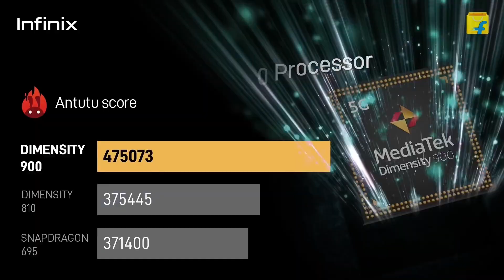Top 3 5G Gaming Phone Under 15000 RS For PUBG & BGMI 90 FPS | Best Gaming Phone Under 15k in 2023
MOTHERBOARD DEATH PROBLEM

Ignore tags 👉🏻

5G GAMING PHONES UNDER 15000
GAMING PHONE UNDER 15000 FOR PUBG & BGMI
TOP 3 5G GAMING PHONES UNDER 15k FOR BGMI
GAMING PHONE UNDER 15k FOR PUBG & BGMI
90 FPS GAMING PHONE UNDER 15000